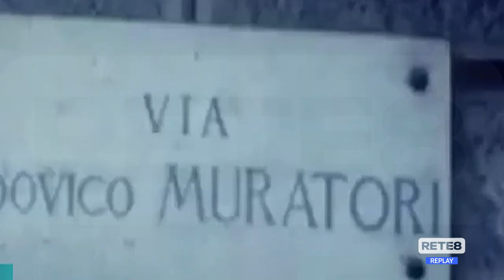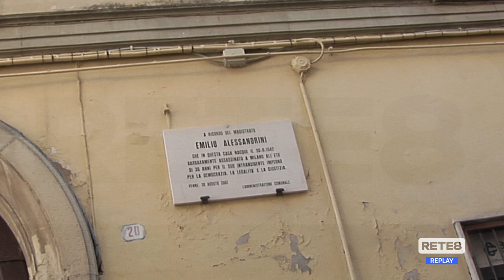Pescara - Convegno per gli 80 anni di Emilio Alessandrini